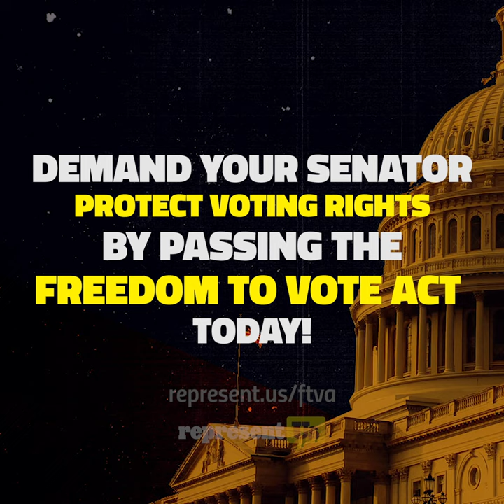Rep. Cummings urges to protect voter rights | RepresentUs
Time is running out for voting rights. Tell your senator that passing the Freedom to Vote Act is crucial to our democracy. Tell Congress to pass the FTVA: represent.us/ftva